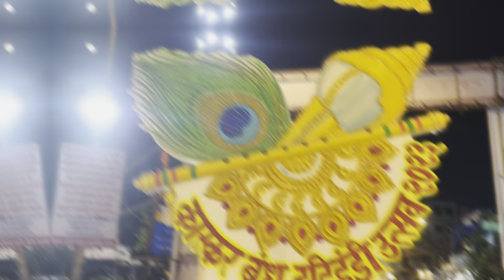वर्सोवा कासकरबंधू नारळीपोर्णिमा | फुल धमाल वेसावे कोळीवाडा | Mackvlogs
वर्सोवा कासकरबंधू नारळीपोर्णिमा | फुल धमाल वेसावे कोळीवाडा